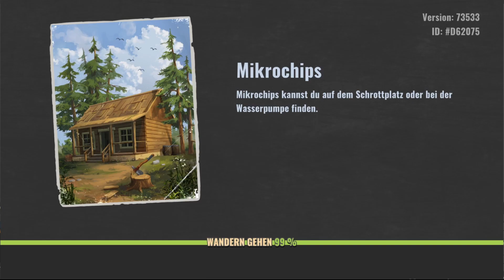Days After (English) 12 - What is NEW in Update 7.4.0?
JOIN MY CLAN! "Silber Jäger"
German and English, if there is a chat once. :)